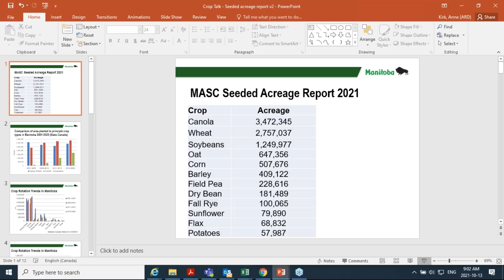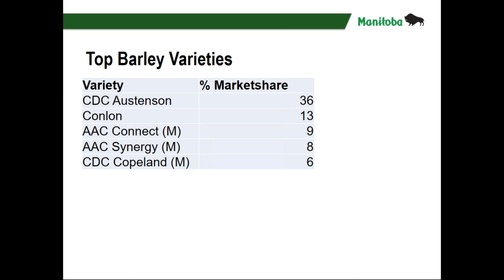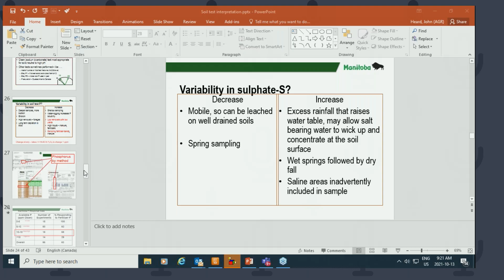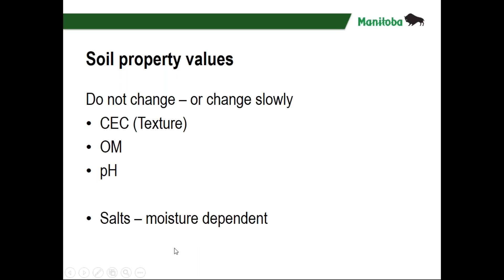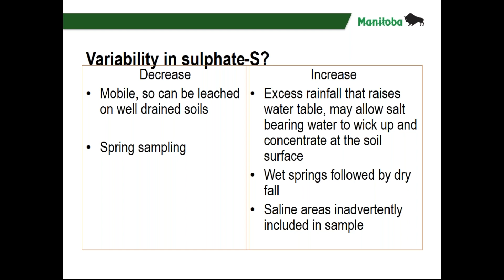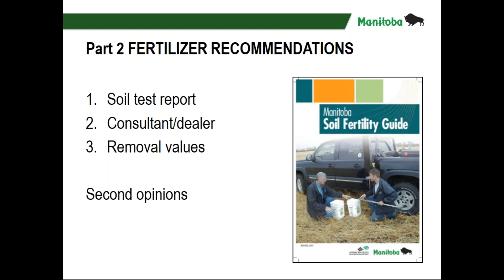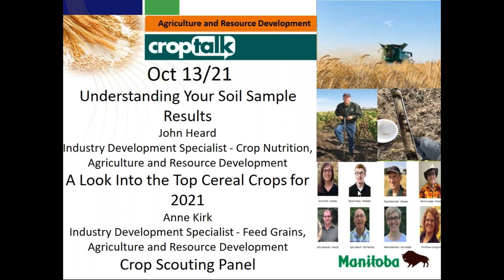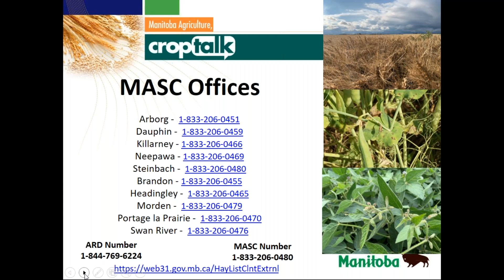CropTalk - Oct 13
Topics covered today:
Understanding your soil sample results
A look into the top cereal crops for 2021